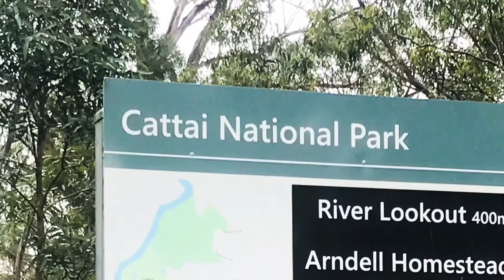Cattai National Park NSW Australia | Explore Cattai National Park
The Cattai National Park is a protected national park that is located in the Hawkesbury region of Sydney, New South Wales, in eastern Australia. The 424-hectare (1,050-acre) national park is situated approximately 55 kilometres (34 mi) northwest of the Sydney central business district and approximately 13 km (8.1 mi) from Windsor.
Cattai National Park protects significant historic sites, but also offers loads of activities, like camping, canoeing, fishing, barbecues, bike riding and bird watching. Cattai National Park opens from 8am to 5pm (May to October) and 8am to 8pm (November to April). The park may have to close at times due to poor weather or fire danger.

Address: Caddie Rd, Cattai NSW 2756
Area: 4.24 km²
Established: 24 April 1992
Facilities -  Amenities block, picnic tables, bbq facilities, showers, toilets
Park Entry Fee - $8 (Au dollar)

Follow Where Journey Goes for more video related to travel and lifestyle.